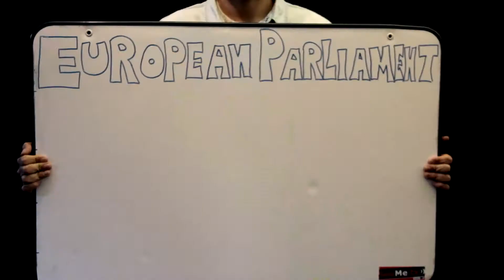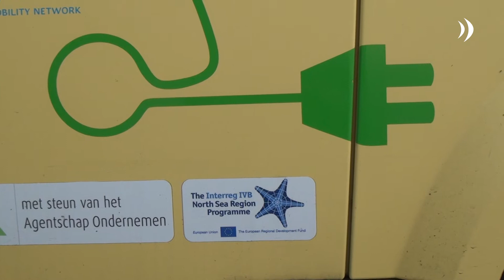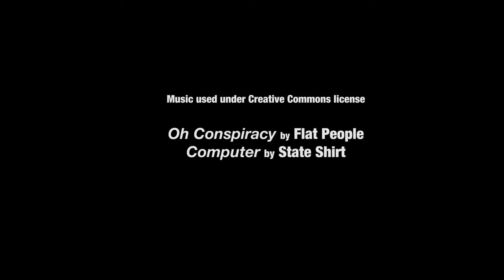Ready To Vote? EU Elections series/ EP 4: Environment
This week European citizens are going to decide on Europe's course for the next five years. Especially young people have their reasons to vote, considering for example the high unemployment rates all across the continent.